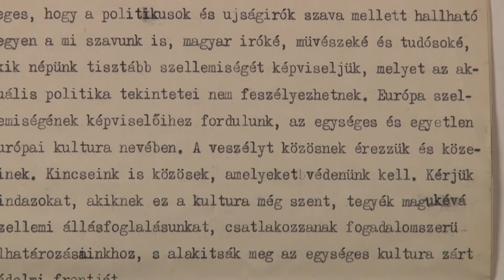KönyvTÁRlat: Háború és háborúellenesség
Válság és Újítás. Azok a tízes évek… címet viselő 2014/2015. évi irodalmi és kultúrtörténeti programsorozatunk áprilisi estje a háború lélektanát világítja meg az európai és elsősorban a magyar értelmiség I. világháborús mobilizációjának és demobilizációjának vizsgálatán keresztül.

A programot kísérő minikiállítás ezúttal is eredeti kéziratokkal és fotókkal, valamint első kiadásokkal szólaltatja meg a háborúellenes műveket és művészeteket, bepillantást engedve alkotóik gondolataiba és érzelmeibe.

Az összeállítást Hanák Luca készítette. Történeti Interjúk Tára.

A kisfilmben szereplő dokumentumok:

241.594
A halottak élén / Ady Endre.
Budapest : Pallas, 1918.

Fond 74/124
Ady Endre: Véresre zúzott homlokkal (autográf kézirat)

195.972
Recitativ / Babits Mihály.
Budapest : Nyugat, 1916.

Fond III/48 k
Kant, Babits Mihály
Babits Mihály fordítása: Kant: Az örök béke.
1918.

Fond III/1452
Babits Mihály a béke védelmében mondott beszédei.
1930-as évek.

Fond III/1580
Babits Mihály
Fortissimo.
1917.

Fond III/1581
A Fortissimo-ügy

Fond 198/7
Tersánszky fotó lövészárok (Tihanyi Lajosnak)

Analekta 31
Molnár Ferenc feljegyzése a haditudósitó munkájáról
Budapest 1916. november 5.
Autogr.
2 db – 2 fol.
Melléklet: Fénykép M. F.-rõl, a haditudósitóról. Révész és Bíró fotó

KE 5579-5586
Ha mindgyájunknak el kell menni ... Karikatúra-sorozat a háborús alkalmi darabok szereplőiről és két igazgatóról / rajzoló Major Henrik